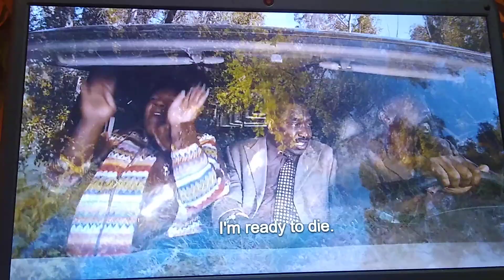Norbit- Pope Jesus Speech